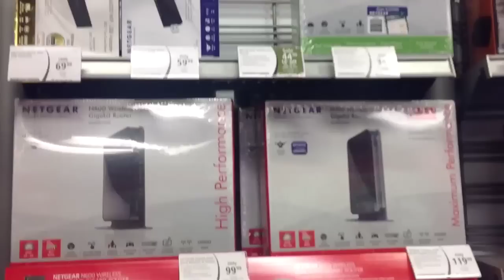Radio Shack New York